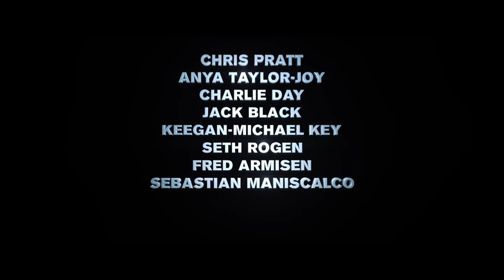Super High Bros the movie